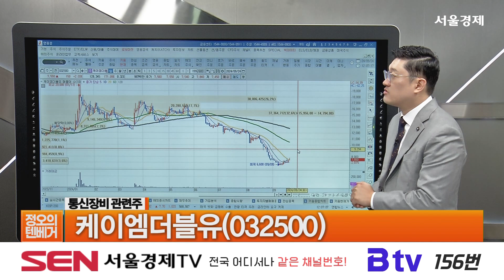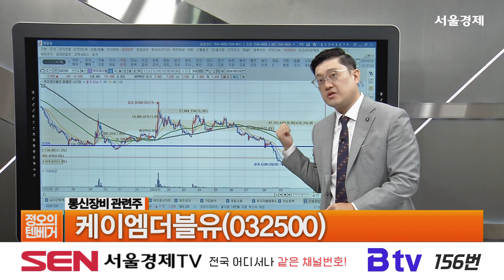[텐베거 장전 테마] 중동 전쟁, STO, 통신장비 | 대성에너지, 지에스이, 갤럭시아머니트리, 갤럭시아에스엠, 핑거, 뱅크웨어글로벌, 케이엠더블유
중동 전쟁 관련주

STO 관련주
갤럭시아에스엠(011420)

STO 관련주
핑거(163730)

STO 관련주
뱅크웨어글로벌(199480)